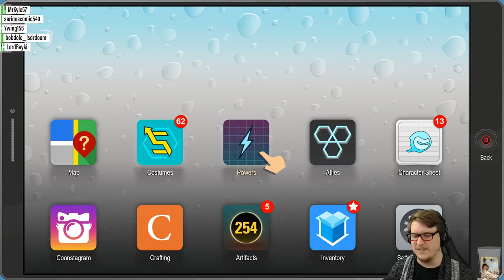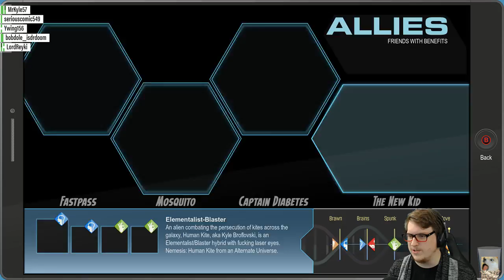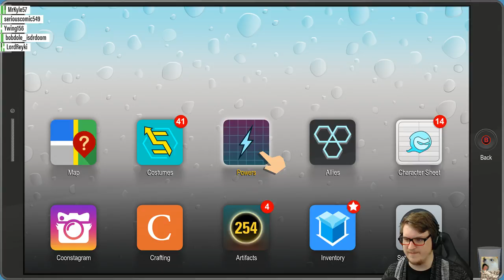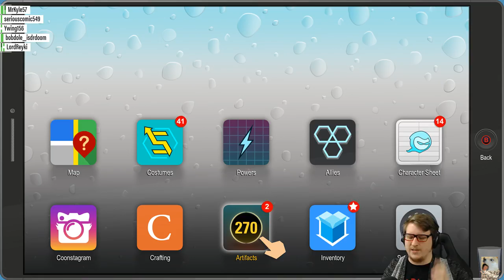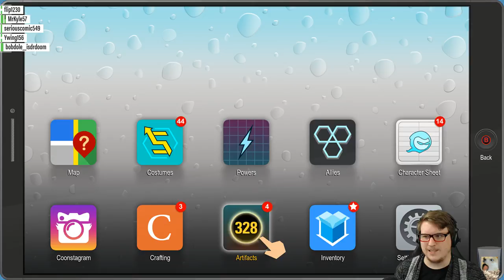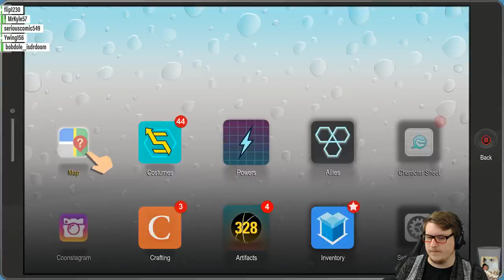South Park: The Fractured But Whole [Part 10]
Game Provided by Ubisoft. Break the Stick of Truth and take up the mantle of ButtLord – a superhero who has epic farts. Customize your hero, discover the insidious plot to destroy South Park and build the biggest movie franchise! A South Park episode come to life, played on Mastermind.